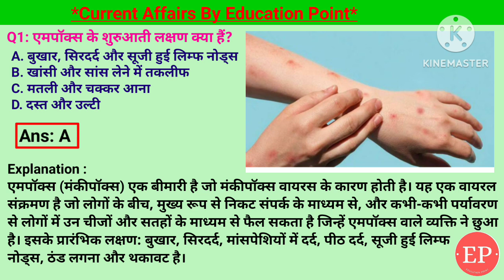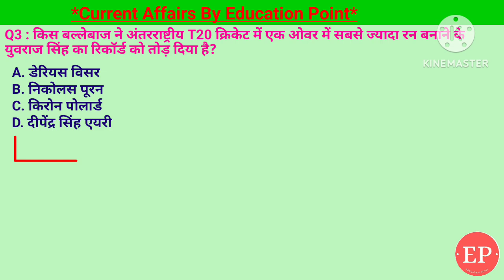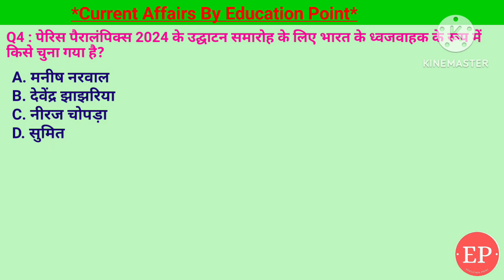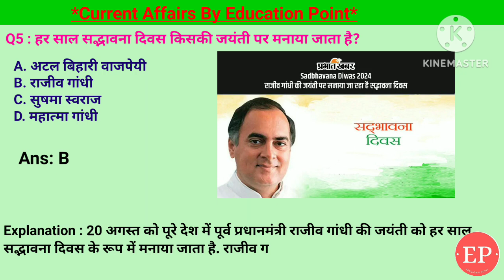21 Aug Current Affairs | Monkeypox Virus kya h | What is Monkeypox Virus Symptoms | Education Point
21 Aug Current Affairs | Monkeypox Virus kya h | What is Monkeypox Virus Symptoms | Education Point

21 Aug 2024 | Current Affairs Today | 20 Aug Current Affairs | Dengue vaccine in India me Dengue Vaccine Panacea Biotec ka
21 Aug 2024 |Current Affairs Today |Daily Current Affairs In Hindi &English|Current affair 2024

21 Aug Current Affairs | Current Affairs by Shashi Bhushan | Education point by Shashi Bhushan | Education point